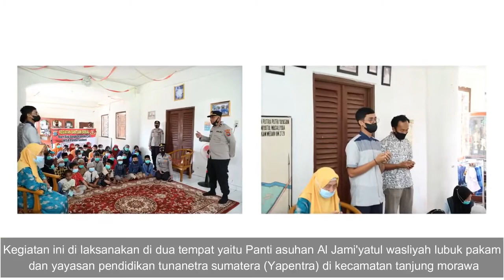Peduli Sesama, Alumni SIP Angkatan Ke-50 Resimen WSA Polda Sumut Gelar Baksos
Perwira SIP angkatan ke-50 TA 2021 Wira Satya Adhipradana (WSA), Polda Sumut menyalurkan bantuan sosial di dua lokasi yang berada di Kabupaten Deli Serdang, Jumat (15/10/2021).

Adapun dua lokasi itu diantaranya Yayasan Pendidikan Tunanetra Sumatera (Yapentra) yang berada di Kecamatan Tanjung Morawa dan panti asuhan Al Jami'yatul Wasliyah di Lubuk pakam.

Bantuan sosial yang dibagikan diantaranya untuk Yapentra yaitu beras sebanyak 150 kg, mie instan sebanyak 15 Dus, masker medis 5 kotak, telor 11 papan, biskuit 3 lusin, bubuk tehb1 dus, susu 1 dus, minyak sayur 12 Liter dan gula pasir 15 kg.

Sedangkan untuk Panti Asuhan Al Jami'yatul Wasliyah yaitu beras sebanyak 150 kg, mie instan sebanyak 15 Dus, masker medis 5 kotak, telor 11 papan, biskuit 3 lusin, bubuk tehb1 dus, susu 1 dus, minyak sayur 12 Liter dan gula pasir 15 kg.

Ipda Haryono,selaku Ketua tim dari Korps SIP angkatan ke-50 TA

2021 Wira Satya Adhipradana (WSA) Polda Sumut ini mengaku bahwa kegiatan positif ini merupakan arahan dari pimpinan.

"Polri harus hadir ditengah tengah masyarakat, dengan adanya bantuan yang kami berikan ini, mudah mudahan dapat meringankan ekonomi masyarakat. Khususnya yang sedang berada di Panti Asuhan ini," ucap Ipda Haryono.

Menurutnya, kegiatan positif harus terus dilakukan secara bertahap dan berkesinambungan.

"Ditengah pandemi Covid 19 ini, mudah mudahan kami akan selalu melakukan kegiatan membagikan sembako kepada panti asuhan yang lainnya. Mohon doanya selalu," tuturnya.

Selain itu, tim juga membagikan masker kepada penghuni panti. Mereka juga menghimbau agar pengurus maupun penghuni pantai selalu menerapkan protokol kesehatan.

"Selalu memakai masker, rajin mencuci tangan, menjaga kebersihan lingkungan dan kesehatan tubuh. Mari sama sama menjaga diri dari Covid 19 dengan melakukan penerapan protokol kesehatan yang telah diterapkan pemerintah," terangnya.

Pimpinan dari Al Jami'yatul Wasliyah, Kecamatan Lubuk pakam Hj. Hulaimi Dumeiri mengucapkan terima kasih atas bantuan sosial yang diberikan oleh Korps Resimen Siswa Sekolah Inspektur Polisi (SIP) angkatan ke-50 TA 2021 Wira Satya Adhipradana (WSA).

"Bantuan ini sangat bermanfaat bagi kami sebagai pengurus panti maupun penghuni panti. Terima kasih atas bantuan yang telah diberikan," ungkapnya.